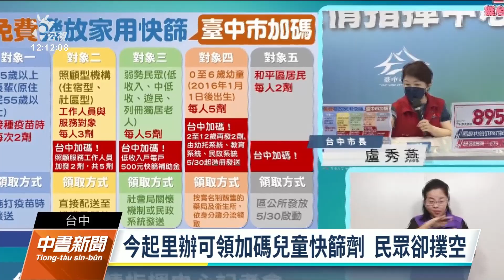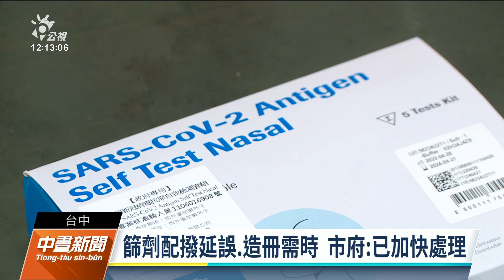台中加碼發2到12歲快篩劑 里長發放日仍未拿到名冊｜20220530 公視中晝新聞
台中市府27日公告，除了現行中央對0到6歲發放5劑的家用快篩，市府加碼對2到12歲設籍在台中的兒童，每人再加發2劑，30日開始，自行照顧者可以透過里辦公處領取。但有里長表示，今天已經是發放日期，但沒拿到名冊和篩劑，不僅引起民怨，也讓里長疲於應付。